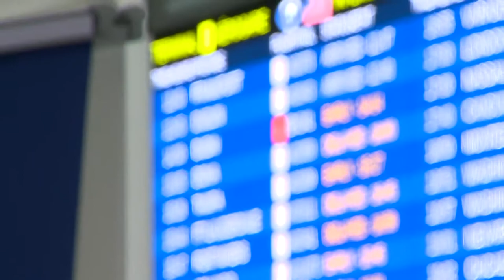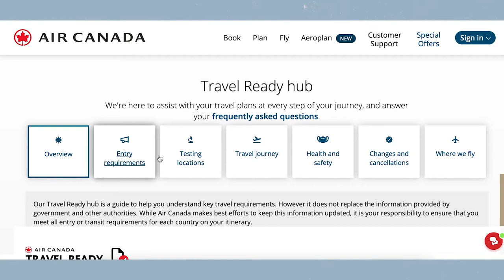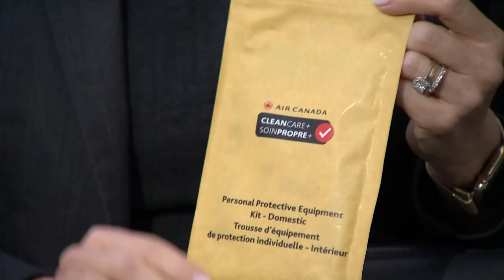Global News: Post-Pandemic Flying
Liem Vu gives a glimpse into what post-pandemic flying is like with Air Canada